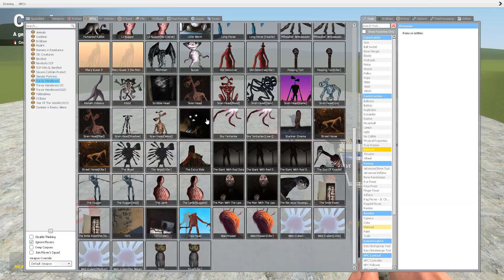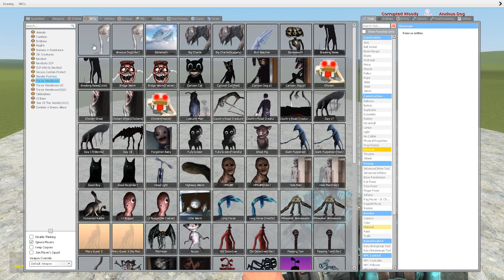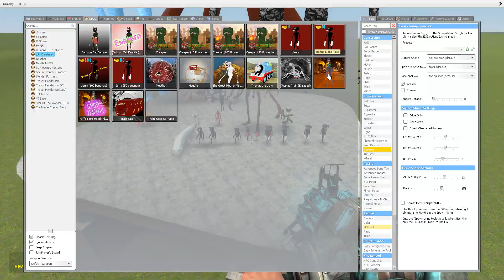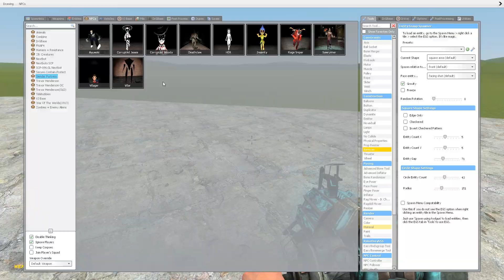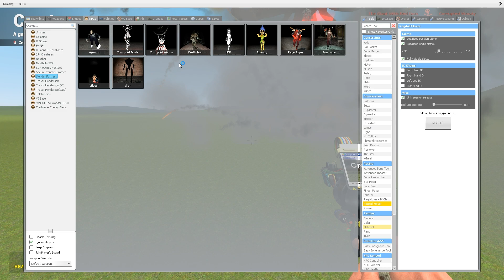CURSED WOODY VS TREVOR HENDERSON CREATURES! TOY STORY in Garry's Mod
Hi everyone!

Write who you want to see in Garry's Mod videos!

0:00 - Greeting
0:10 - Cursed Woody
0:40 - Fight vs Trevor Henderson creatures
8:55 - Cursed Woody мы army of Cartoon Cats
10:20 - Big Fight
11:10 - The End